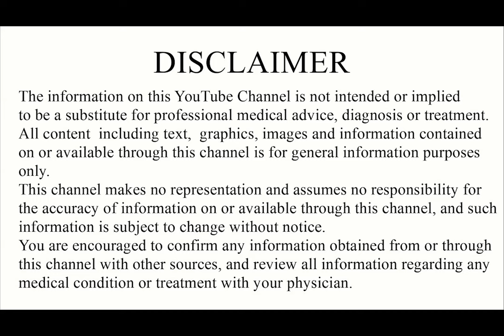African Dream Root (Silene capensis) Lucid Dreaming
African dream root also known as Silene capensis or Silene undulata is a biannual to short lived perennial with beautiful white flowers and an impressive fragrance, it is Indigenous to the verdant river valleys of the Eastern Cape Province of South Africa. This obscure flowering plant is classified as an Oneirogen and is regarded by the Xhosa as extremely sacred. African dream root has been used for millennia, due to the plants ability to induce remarkably vivid and prophetic lucid dreams while sleeping, by shamans who are undergoing the initiation process.